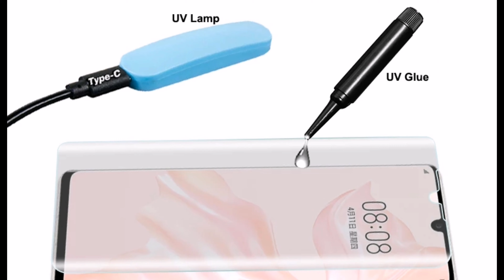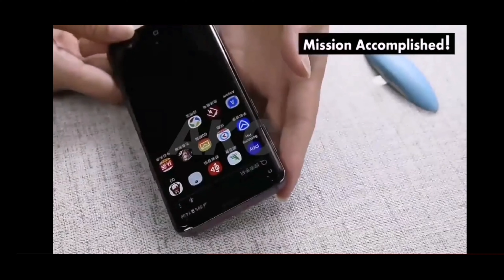طريقة تركيب ضد الكسر التي معها سائل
شاشة ضد الكسر مع ليزر
شاشه ضد الكسر مع السائل
شاشه ابو سائل
شاشة ضد الكسر غراء كامل
Glass with light
Uf full glue glass film
ضد الكسر
زجاج ضد الكسر
ضد الكسر بديل نانو
Iphone glass